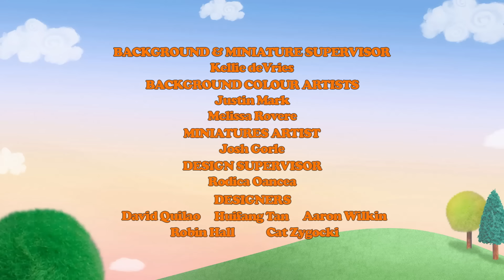Daniel Tigre en Español - El Círculo y No es Bueno Lastimar a Alguien (Episodios Completos)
318A - El Circulo do las Riñas - 1:00

En la escuela, Daniel se enoja tanto con la Elena que quiere presionarla. En cambio, recuerda la importancia del autocontrol y cómo evitar lastimar a un amigo.

318B - No es Bueno Lastimar a Alguien - 11:15

El granjero Daniel se enoja cuando Margaret derriba su cerca. Daniel aprende que está bien estar enojado, pero nunca está bien lastimar a alguien.

Esta serie preescolar animada presenta a Daniel, un tímido pero valiente tigre de 4 años de edad que vive en el Vecindario de la Imaginación. Con la ayuda de sus vecinos, su familia y amigos - O el Búho, el Príncipe Miércoles, Catalina Gatita y la Señorita Elena - Daniel se divierte mientras aprende las habilidades clave necesarias para la escuela y la vida.